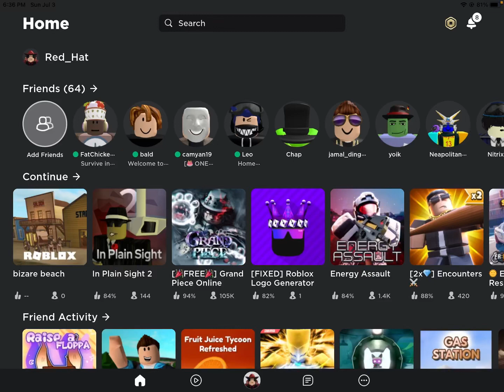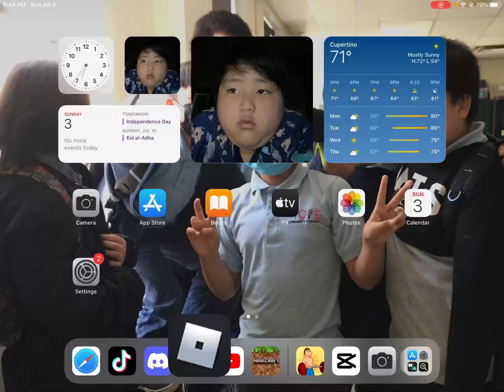Robot 64 game play